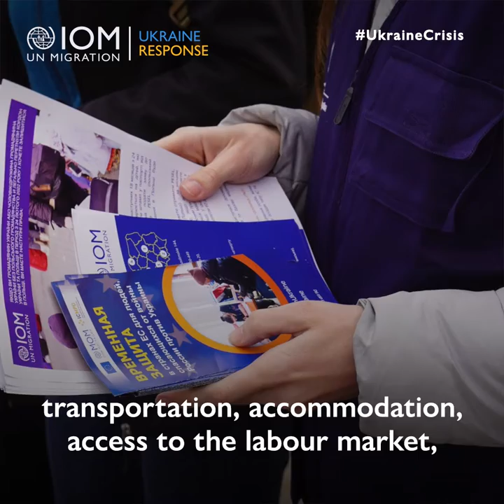Ukraine: Critical support needed for those forced to flee the war